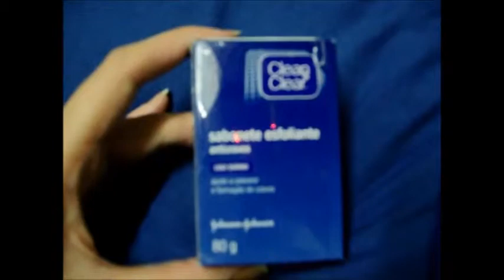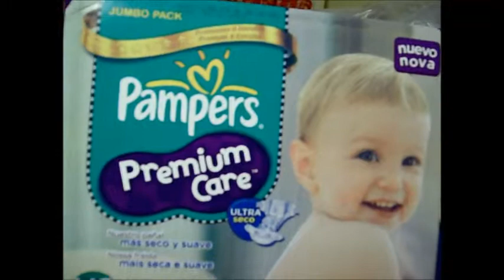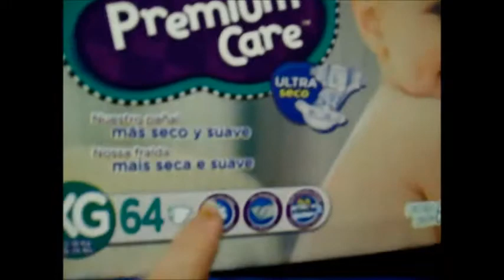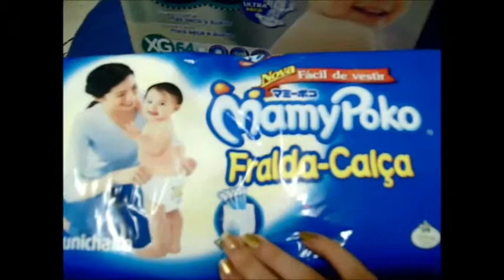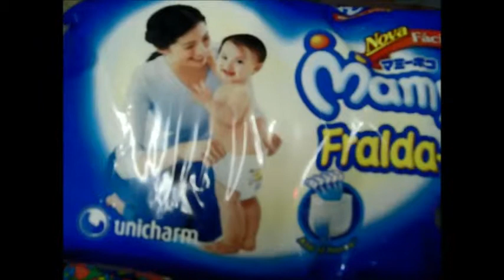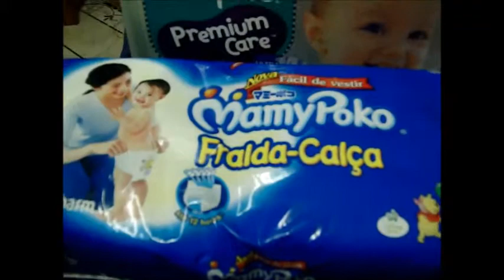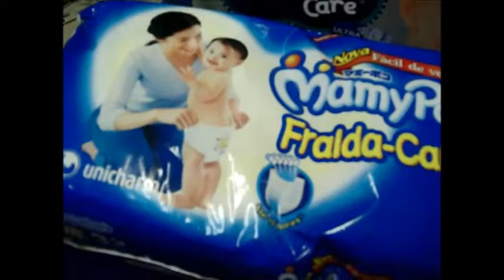Vlog Supermercado e Lanchonete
OBS.: A FRALDA PAMPERS ESTAVA ESSE PREÇO NA PROMOÇÃO, JÁ A OUTRA TAVA NO PREÇO NORMAL, POR ISSO MEU COMENTARIO. NÃO CONSEGUI COLOCAR ESSA EXPLICAÇÃO NO VÍDEO E NEM DEIXÁ-LO MAIS CURTO E DINÂMICO QUE É COMO GOSTO POIS ESTOU COM PROBLEMAS COM O EDITOR DE VÍDEOS. ME DESCULPEM ANTECIPADAMENTE. BEIJINHOS A TODOS. ESPERO QUE GOSTEM.
QUERO AGRADECER O CARINHO DE VOCÊS, OBRIGADA ESPECIALMENTE P/ DONA FÁTIMA E SUA FILHA JANAÍNA QUE MANDARAM UM EMAIL LINDO, E PEDIRAM QUE EU LEMBRASSE DELAS, COMO O VÍDEO QUE GRAVEI FALANDO DO EMAIL DELAS NÃO FOI ACEITO NO EDITOR ACHO QUE PELO FORMATO, NÃO APARECE NESSE VÍDEO, ENTÃO COMENTO AQUI. MENINAS OBRIGADA PELOS ELOGIOS E POR GOSTAREM TANTO DOS VÍDEOS, ASSISTIREM E COMPARTILHAREM COM SUAS AMIZADES VOCÊS SÃO NOTA 1000.